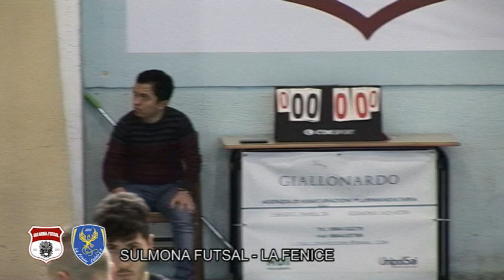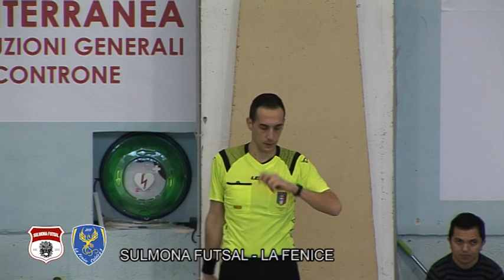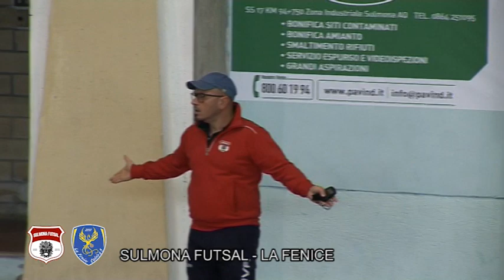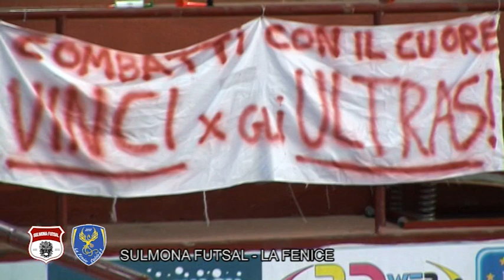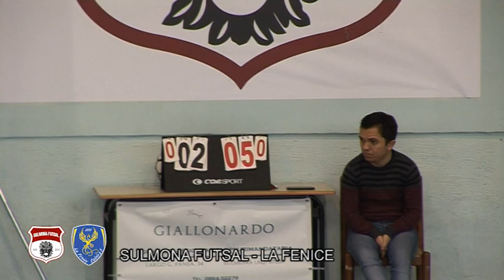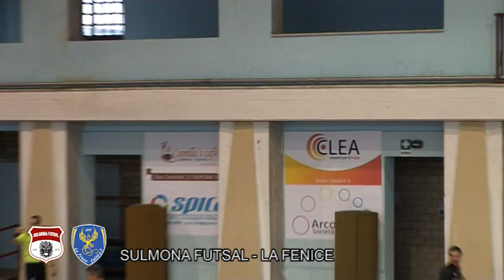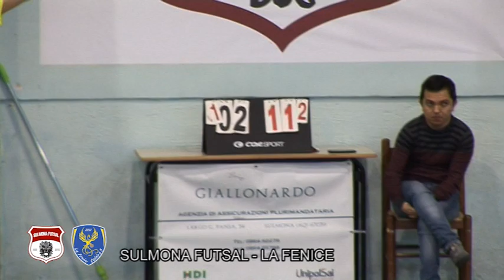Sulmona Futsal-La Fenice 11-2...la telecronaca del match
Partita integrale SULMONA FUTSAL-LA FENICE 11-2 (Serie C1)